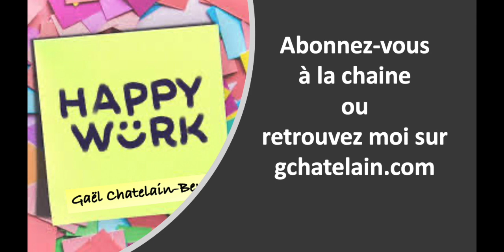Comment VOUS pouvez changer les choses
Souvent, nous avons le sentiment de ne pas pouvoir agir sur les choses, de devoir subir les décisions de tel ou tel, ou juste de devoir accepter les évènements. Et si il n'en était rien ? Si vous pouviez, à votre niveau, vraiment changer les choses ?

Je vous assure, c'est possible et je vous le prouve dans cet épisode en vous racontant une légende que je trouve très jolie qui se déroule dans une jungle. oui oui... suspens !